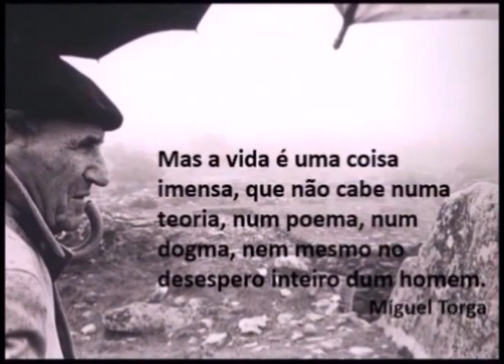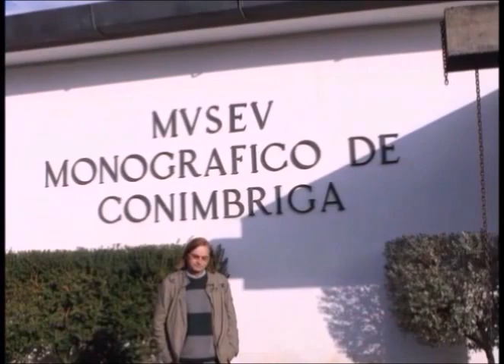Francisco Lucas Pires – 1992 – O idealista-visionário que defendia: “A politica não é só poder”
Francisco Lucas Pires, "A política não é só poder!... A política é influência, é negociação! É  a capacidade de obter as melhores decisões! É estar presente nos sítios exatos!... É intervir nas ocasiões decisivas!... E essa política tem-nos permitido bons resultados para Portugal no Parlamento Europeu" - Declarou-me, Francisco Lucas Pires, na entrevista que me concedeu, em Janeiro de 1992, no termo de uma conferência, em que fora o principal orador, sobre o Tratado de Maastricht e o papel que Portugal poderia vir a desempenhar na Presidência da CEE, que acabava de assumir  - E ainda o diálogo com os pais:
Era excecionalmente culto mas à noite ao deitar na cama  gostava de ler  histórias aos quadradinhos “ – Por causa da politica, para  entrar na Universidade, teve que assinar um papelinho!...  Confessavam-nos Patrocínia Lucas e  António Videira Pires, justamente na casa onde  nasceu o seu filho Francisco Lucas Pires